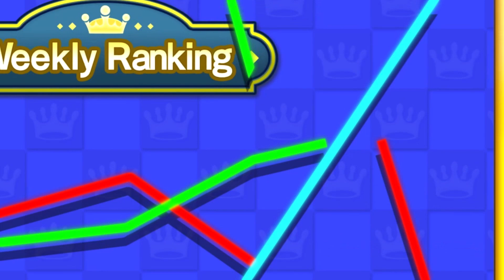Random game saturday. Dokapon Kingdom normal mode part 1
Trying an idea here